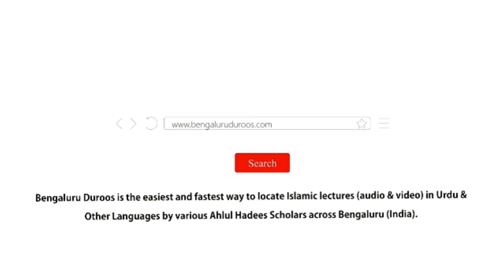Qur'aan Ka Qaanoon e Azaab ¦ Shaykh Abdul Azeem Madani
Bengaluru Duroos